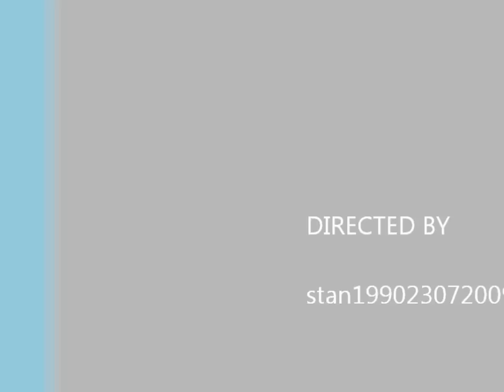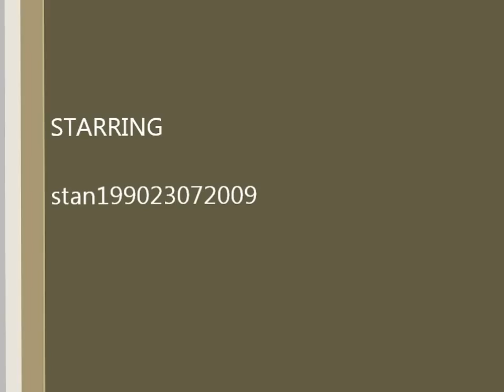Todays Vlog Thursday October 6th, 2011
Today's Vlog Thursday October 6th, 2011 also I'm running for the king of the web here is the link to vote for me with the money i can get a new camera and other recording stuff and if you havent seen the first ep of mad grandmother